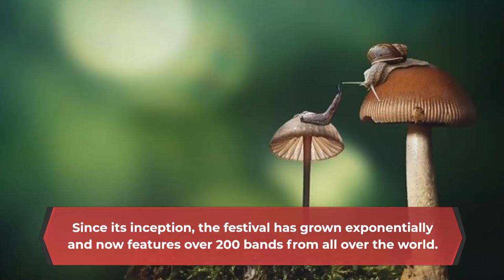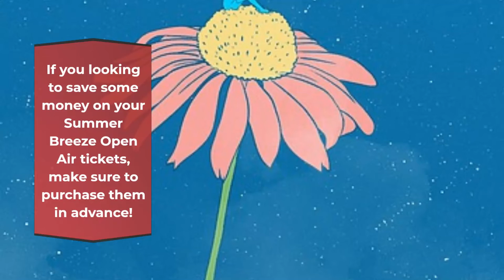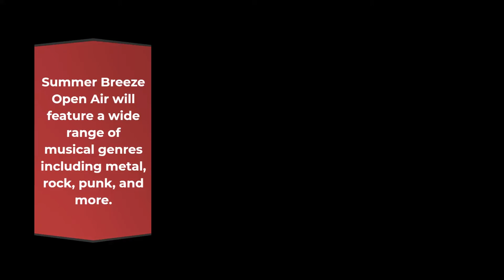Summer Breeze Open Air Festival 2023 | Live Stream, Lineup, and Tickets Info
Want to know more information about the Summer Breeze Open Air Festival 2023? Please visit here